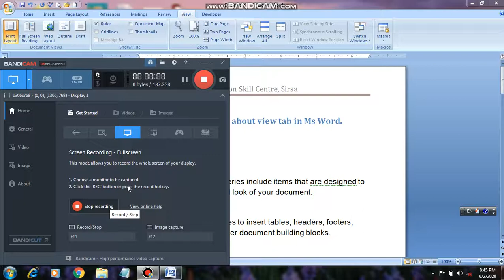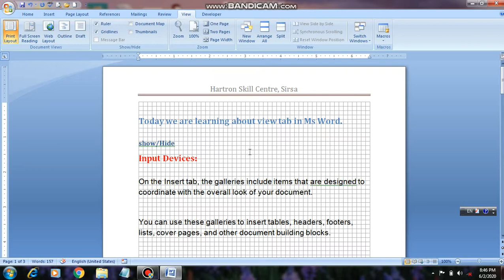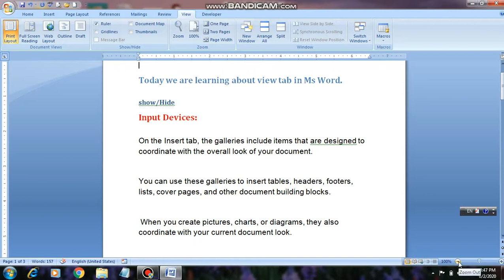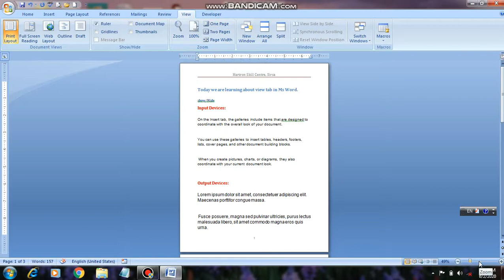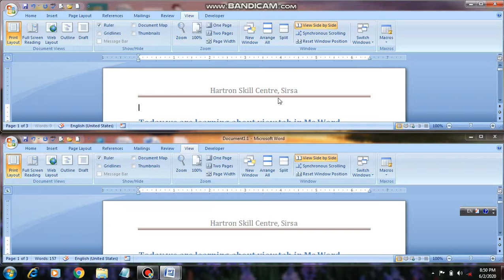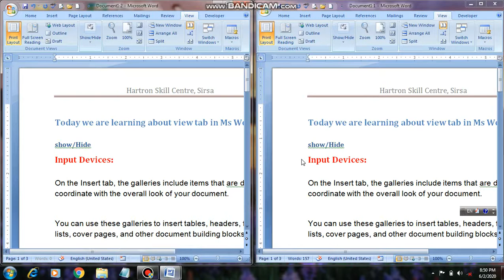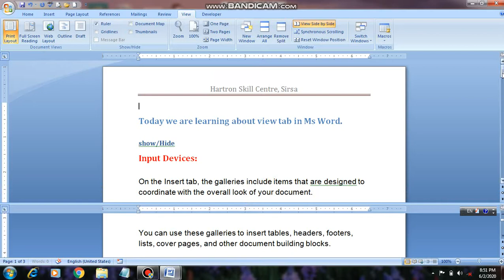MS word45 view tab(part 2) in word